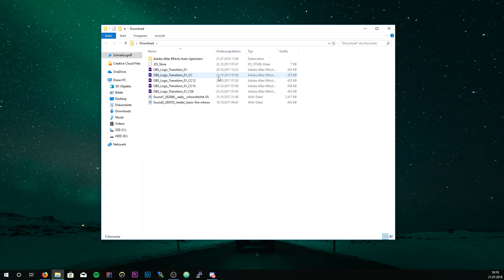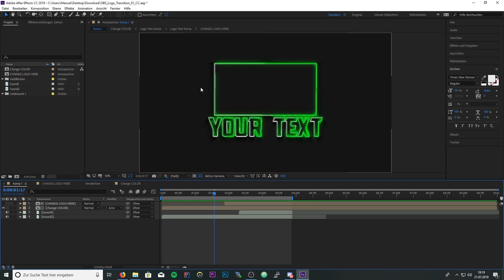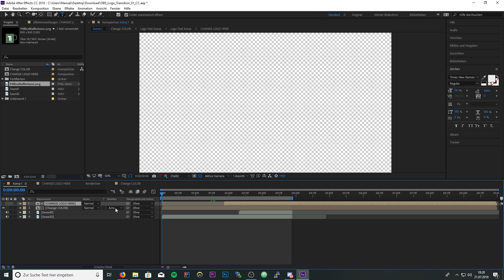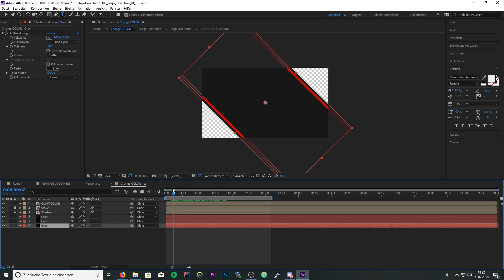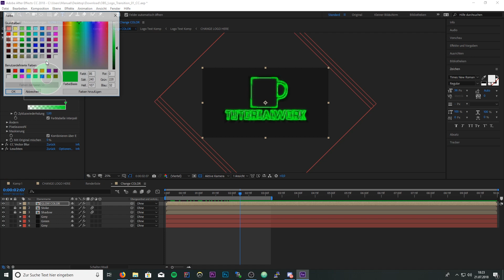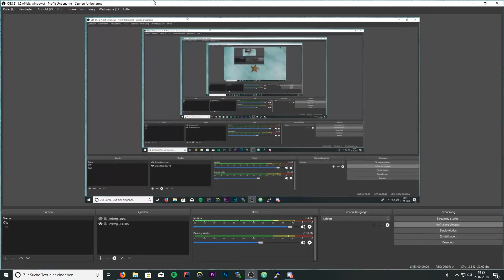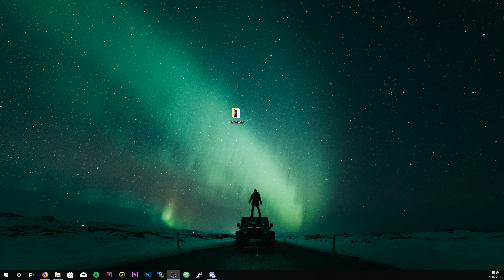Szenenübergang in OBS erstellen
Wie du einen Szenenübergang in OBS für dein stream oder aufnahme erstellen kannst zeige ich in diesem Video.

📷 Die meisten Grafiken auf diesem Kanal sind von Patrick Schie entstanden.